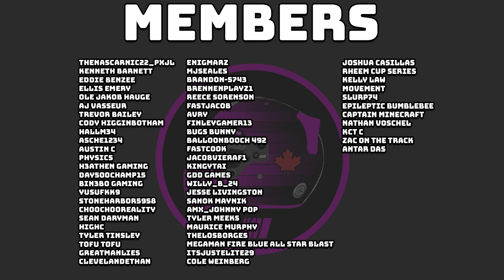ANGER AND REVENGE IN F1 22 OPEN LOBBIES!